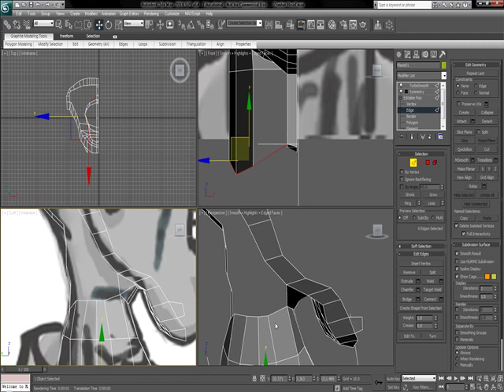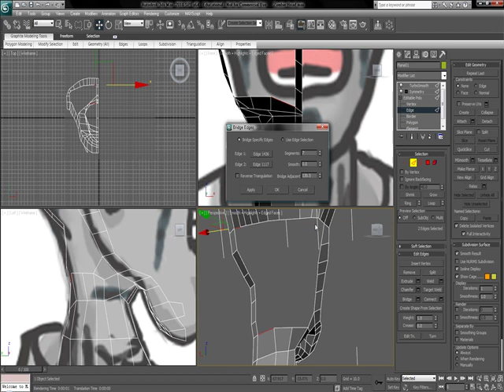From Model Sheet to Model Part 55 of 68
See descriptions of first 4 videos